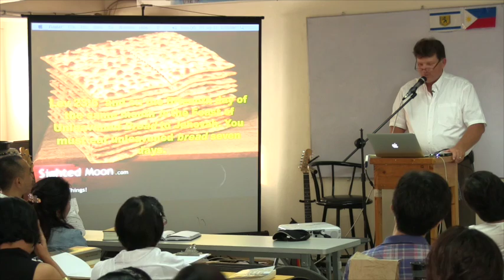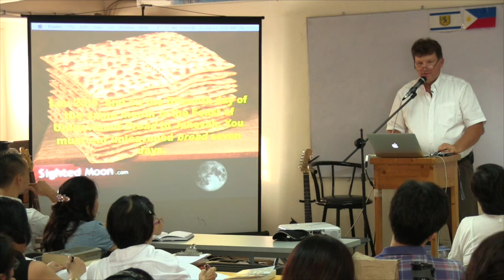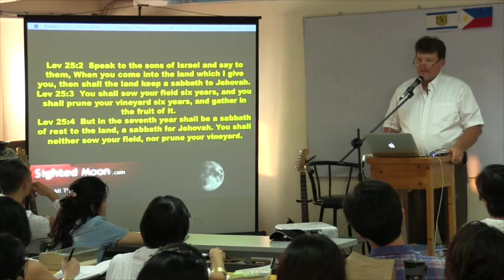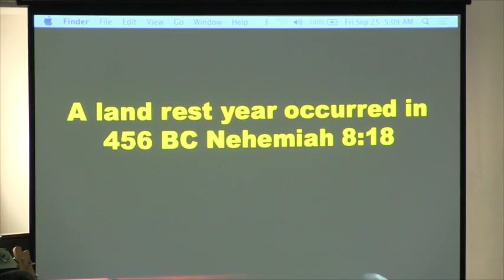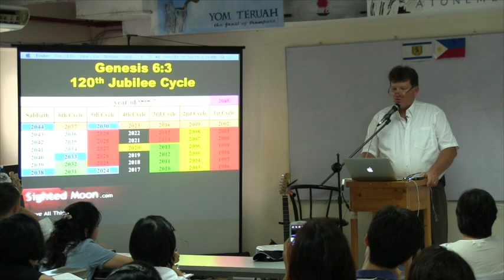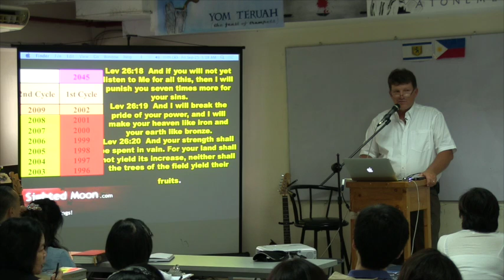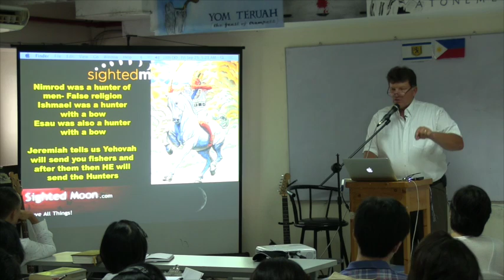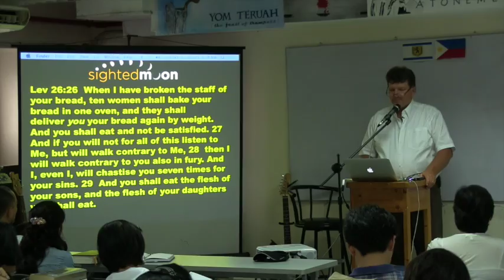Baal Peor Teaching Part 2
📩 Get News, Analysis and Biblical Insights Straight From Joseph Dumond’s Desk Every Week For Free

🌙 Love Sighted Moon’s Work And Want To Learn More About Prophecy, The Sabbatical + Jubilee Years And How To Apply God’s Instructions In These Last Days? Here Are Some Next Steps…

3. SOME GOOD CONTENT TO BINGE: Learn more about the lost tribes of Israel, Torah studies, Yeshua’s message, the 70 Shabua of Daniel, the Sabbatical and Jubilee years and more with the Sighted Moon channel:

Pay it forward. The Gospel is free. Our Newsletters are free, our videos are free. But it does cost money to produce market and maintain it all as well as pay for hall rentals and build the Bible Schools we are now doing. So while the Gospel is free it does not go out without a cost.

You can help us continue to produce our message by paying it forward. Someone in the past made a donation that made it possible for you to hear this message and they also helped us get the work done up until this point.  For a cup of coffee and a bagel, per month you can help us reach those people who have not yet heard. You can help us pay for the lecture halls to teach in, so they too, can hear.

and become a monthly donor for $5 per month and pay it forward so this end time message can be preached in the whole world.